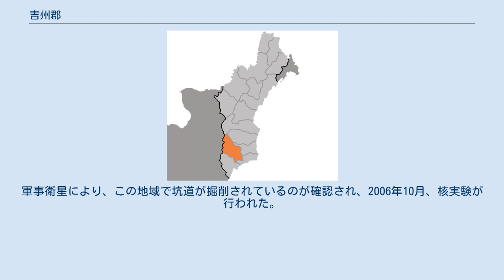吉州郡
吉州郡（キルチュぐん）は朝鮮民主主義人民共和国咸鏡北道にある郡。
1邑（町）、26里（村）からなる。
郡所在地は吉州邑。
 2005年、北朝鮮の核実験基地として報じられている。
 咸鏡北道南部に位置し、東は明川郡、南は金策市と花台郡、北は明澗郡と漁郎郡、西は咸鏡南道端川市と両江道白岩郡に接する。
咸鏡山脈と馬嶺山脈が出会う山岳地帯で、特に郡北西部には高山が多い。
年平均気温は7.5度、1月の平均気温マイナス7.6度、8月の平均気温22.2度である。
 1邑・5労働者区・22里を管轄する。
 古代には高句麗と渤海の地であり、その後は長く女真族が居住していた。
1107年に高麗が占拠したが、13世紀には元の領土に編入された。
高麗末に再び高麗が占拠し、1390年に吉州と命名されている。
 李氏朝鮮初期、1398年に吉州牧（地方行政単位）が置かれた。
文禄・慶長の役のときは加藤清正麾下の兵1500人が在番していた。
 1895年牧より郡となり鏡城府に属したが、翌1896年道の南北分割で咸鏡北道に属した。
日本統治時代は農村地帯であったが、北朝鮮時代になると電気絶縁体や通信設備の生産基地として発展してきた。
 この節の出典 郡東部には平壌と結ぶ平羅線鉄道が走り、咸興市や清津市と結ぶ自動車道路もある。
 両江道と隣接した同郡豊渓里（풍계리）と春興里（춘흥리）一帯の山林地帯は1970年代から軍事衛戍地域に指定され、一般人の立ち入りが禁止されて、各種の軍事実験が行われていた。
軍事衛星により、この地域で坑道が掘削されているのが確認され、2006年10月、核実験が行われた。